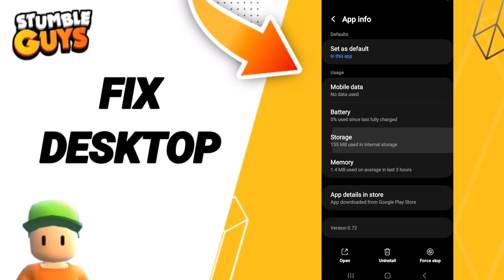How To Fix Desktop On Stumble Guys App